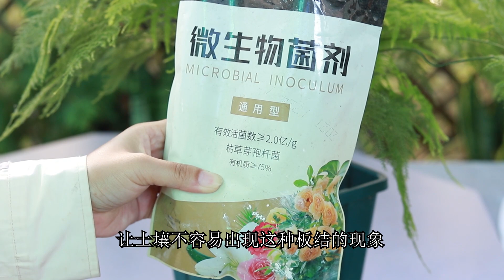文竹盆里埋一把“黑粉”，根系粗壮长势旺